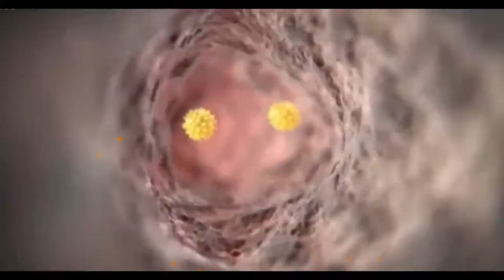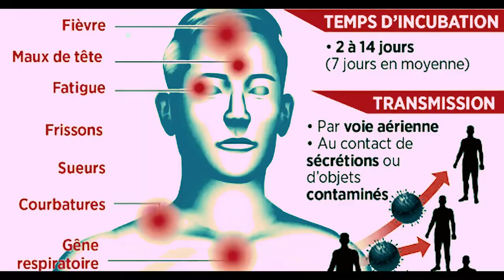Ashem Vanité des hommes clip officiel 2020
Covid19 Covid 19 Coronavirus corona virus musique